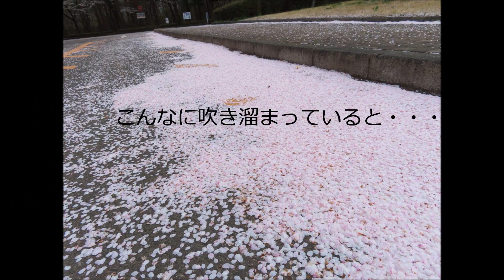あづま総合運動公園の桜並木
2021年4月5日(月)撮影。福島市郊外にある あづま総合運動公園は、福島市街地よりも標高が高いので、桜の開花が少し遅くなります。今年は全国的に桜の便りが早く、ここ運動公園も満開となっていました。時折吹く強風で桜吹雪になり、満開の桜と同時に楽しむ事が出来ました。